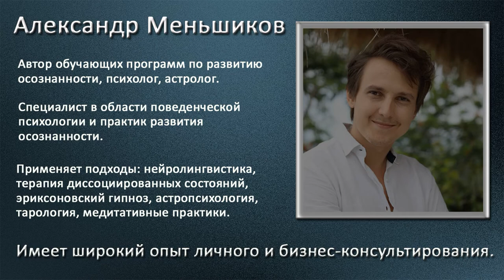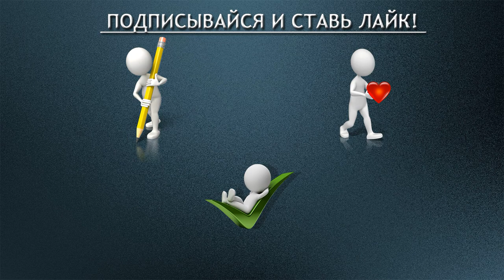Здравый смысл и Эзотерика